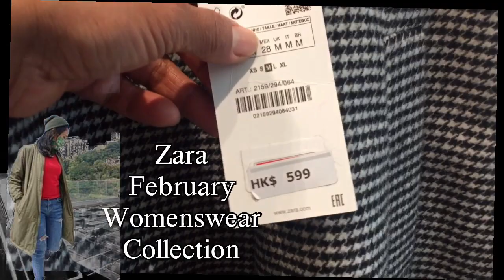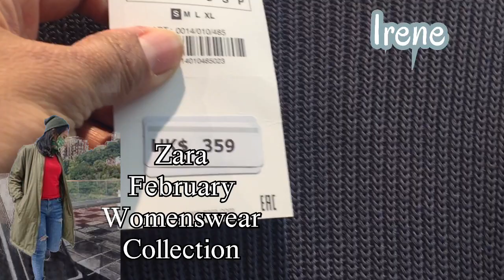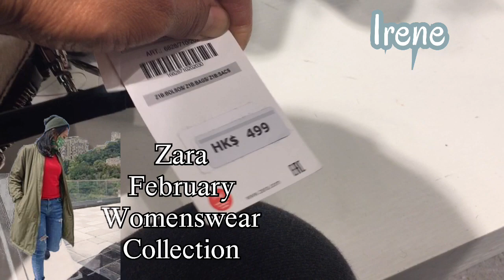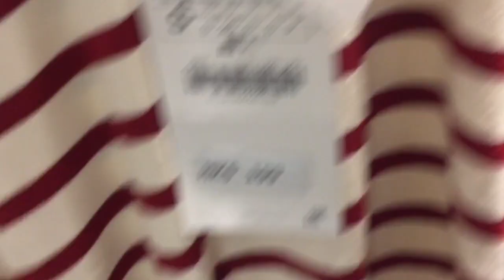zaraWOMENSWEARWINTER fALL COLLECTION FEBRUARY 2021 zaraBrandStore||bags||shoes